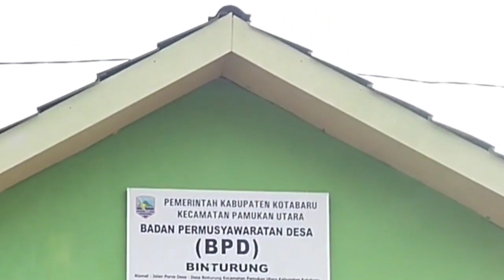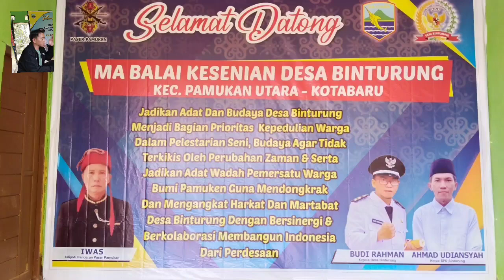Kerja Bakti Tiada Henti demi Perubahan dan Persiapan Turnamen Bola Volly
kerja bakti tiada henti ini dilakukan untuk perubahan mengenai kemajuan dari perawatan pemeliharaan fasilitas sarana prasarana baik jalanan yang berlubang dan gedung kantor serta sarana olahraga bola voli. Kades binturung Budi Rahman memberikan apresiasi terhadap tokoh masyarakat dari BPD kepala dusun dan seluruh RT mendapat jatah serta jadwal bersama warga desa binturung. ucapan terima kasih kepada semuanya yang telah ikut membantu baik dengan tenaga juga dengan alat kendaraan serta bahan material dari perusahaan minamas pipa dan pasir serta air tangki untuk membersihkan lapangan voli dari lumut dan debu pipa untuk selokan serta wargaku yang tercinta turut membersihkan kolam untuk warga dan menebang pohon di sepanjang pinggir jalan Terima kasih semua yang ikut menonton melihat perkembangan Desa binturung Kecamatan pamukan Utara Kabupaten Kotabaru Kalsel